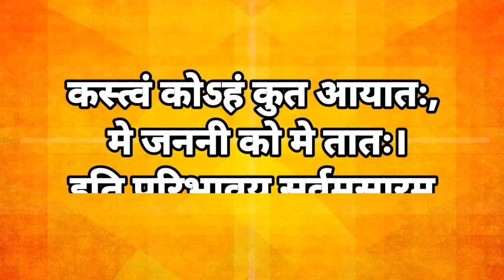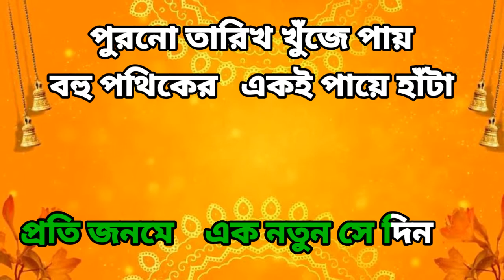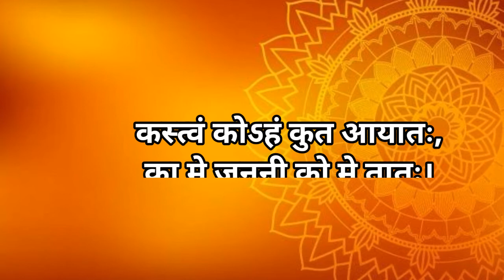Ke Ami Kothay | Ek Je Chhilo Raja | Karaoke With Lyrics | Bangla Karaoke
Presenting KeAmiKothay # Karaoke With Lyrics EkJeChhilo Raja
You can use this karaoke with proper credit (Tag FreeKaraokeTube in description)

You can follow us Instagram for upcoming

Song : Ke Ami Kothay

Meaning of of Sanskrit part Bhaja Govindam- Verse 23 written by Adi Shankaracharya

Ko’ham, who am I?
Kuta ayataH, from where have I come?
Ka me janani, who is my mother?
Ko me tataH, who is my father?
Iti paribhavaya, please ponder upon this question.
Similarly, kame janani, who is my mother?
Is this body all that my mother is?
Ko me tata_, who is my father?
Is this body all that my father is?
Ke Ami Kothay Lyrics In Bangla:

কস্ত্বং কো‌உহং কুত আয়াতঃ
কা মে জননী কো মে তাতঃ |
ইতি পরিভাবয় নিজ সংসারং
সর্বং ত্য়ক্ত্বা স্বপ্ন বিচারম ||

হাজার অতীত জন্মদাগের মতো,
ফুটে থাকে তাঁরায় তাঁরায়।
কে যেন ছিলাম – মনে তো পড়ে না,
ছায়াপথ শরীরে হারায়।
কে আমি কোথায়
কে আমি কোথায়
কে আমি কোথায়
কে আমি কোথায়

আমি কি আমি,
না অন্য কেউ?
একই মুখ বহু ঠিকানায়।

এসেছি যেমন, মিশে যাবো ঠিক,
মাটি – জল – আগুন – হাওয়ায়।

কে আমি কোথায়
কে আমি কোথায়
কে আমি কোথায়
কে আমি কোথায়

রাখো কি রাখো না মনে জীবন
দিন গুনে ফেরার আশায়।
দেখো মহাকাশে প্রতি মুহূর্তে
আলো তার পর বদলায়।

কে আমি কোথায়
কে আমি কোথায়
কে আমি কোথায়
কে আমি কোথায়

প্রতি জনমে এক নতুন সে দিন,
পুরনো তারিখ খুঁজে পায়।
বহু পথিকের একই পায়ে হাটা,
এ আমি’র গল্প শোনায়।

কে আমি কোথায়
কে আমি কোথায়
কে আমি কোথায়
কে আমি কোথায়

Copyrighted. If you like the music please support the singer. This channel respect the Singer and Musician .